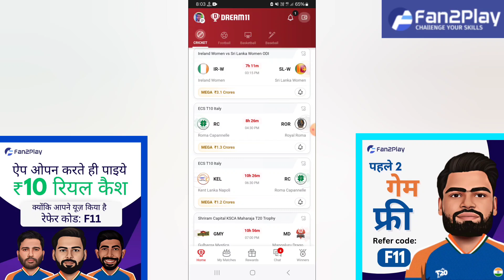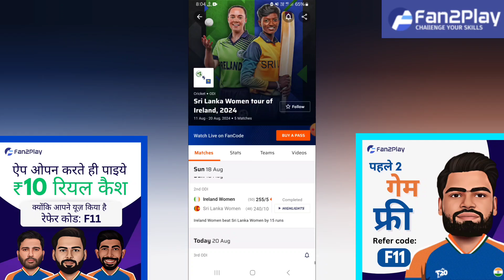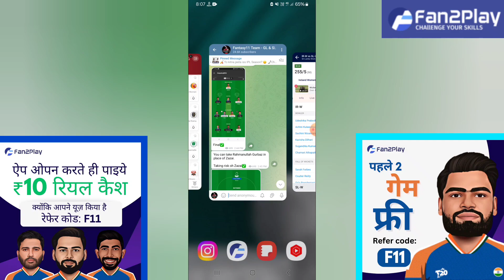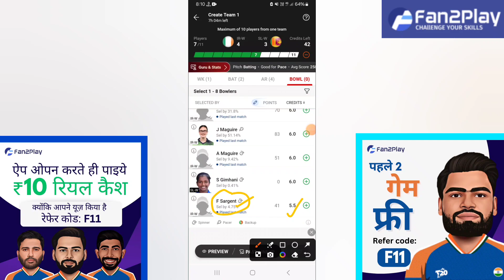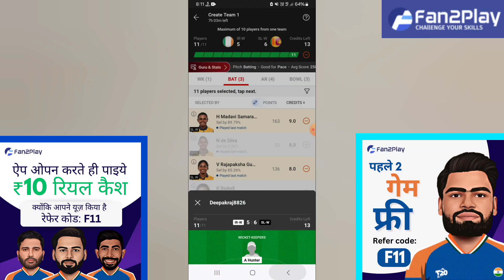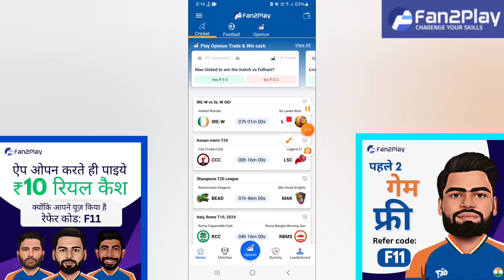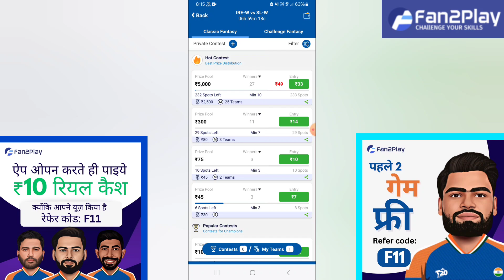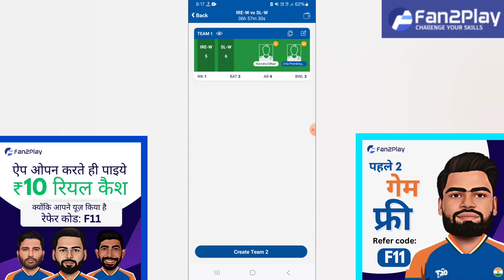IR-W vs SL-W Dream11 Team|| irw vs slw dream11 prediction, stats, live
Ireland Women vs Sri Lanka Women prediction|| ir-w vs sl-w 3rd odi Match

ir-w vs sl-w dream11
irw vs slw dream11 prediction
irw vs slw today womens T20
irw vs slw last match scorecard
ir-w vs sl-w dream11 team
ir-w vs sl-w dream11 prediction
ir-w vs sl-w weather
ir w vs sl w 3rd odi women's today match
ir-w vs sl-w batting order
women odi match dream11 prediction
ir-w vs sl-w live dream11 prediction
ir-w vs sl-w lineups
ir-w vs sl w last match scorecard
ir-w vs sl-w today match analysis
Ireland women vs sri lanka women dream11 prediction
Ireland women vs sri lanka women
Ireland women vs Sri Lanka women Live Streaming